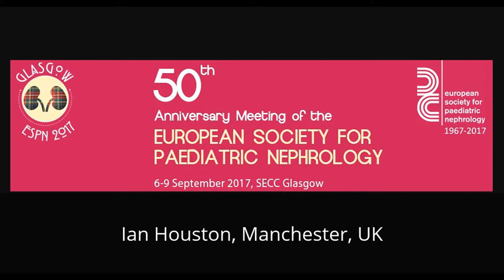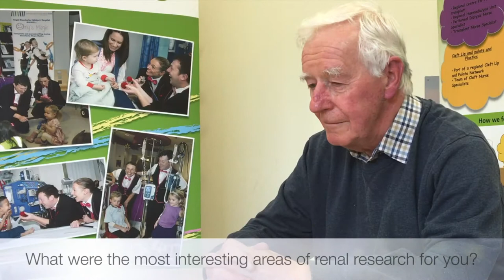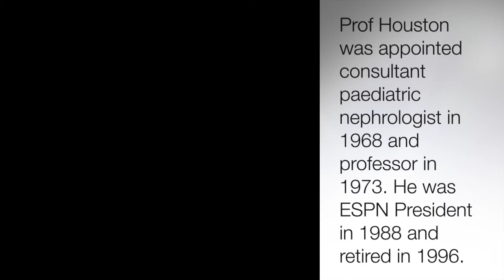Ian Houston, Manchester, UK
Interview by Dr Nick Plant

Created for ESPN2017 Glasgow, 50th anniversary celebrations. History of Paediatric Nephology in Europe.